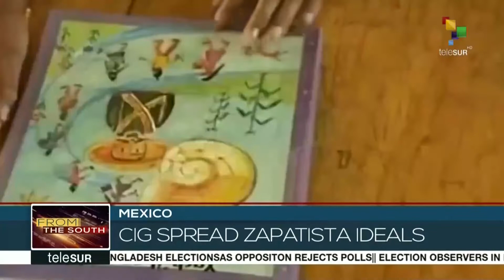FtS 01-01:Brazil: in Curitiba hundreds reject Bolsonaro's inauguration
LIVE | From the South: Hundreds of people have gathered outside the police headquarters in Curitiba, where former president Lula da Silva is being held, to reject Jair Bolsonaro’s inauguration. More on this and other stories now.